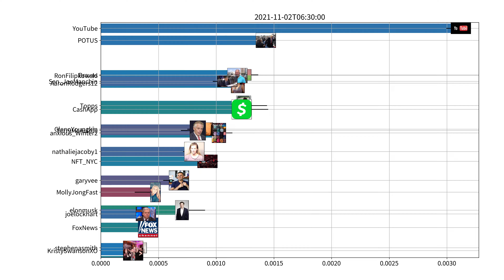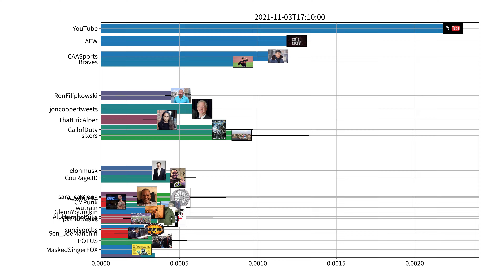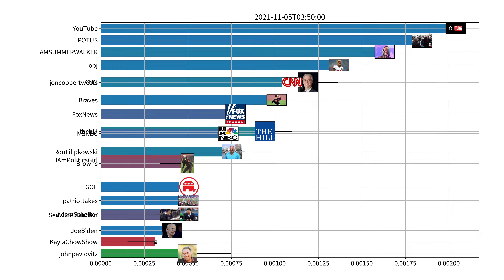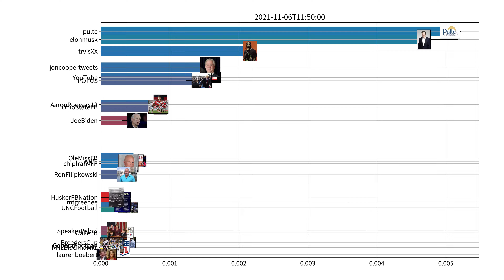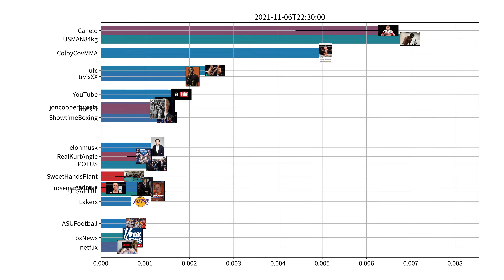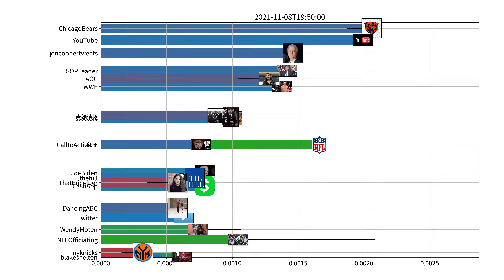Trending users on Twitter, US, week of 11-02-2021